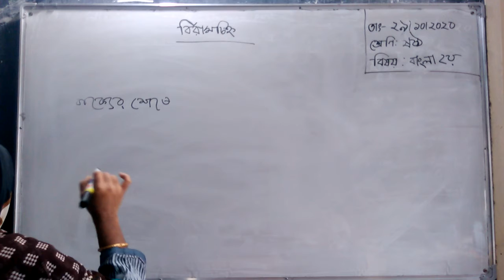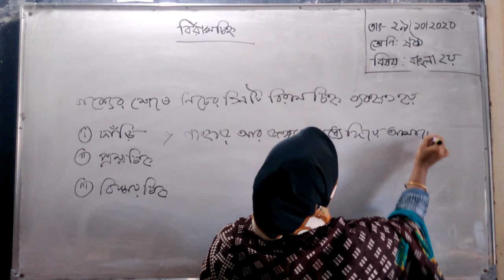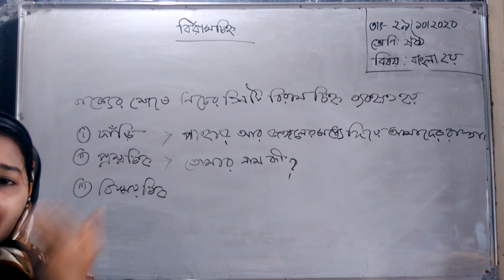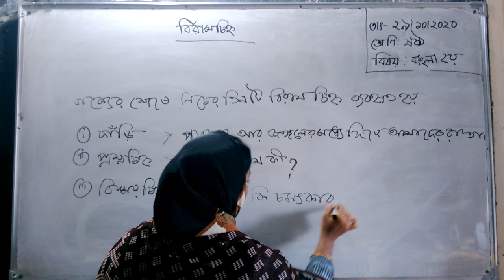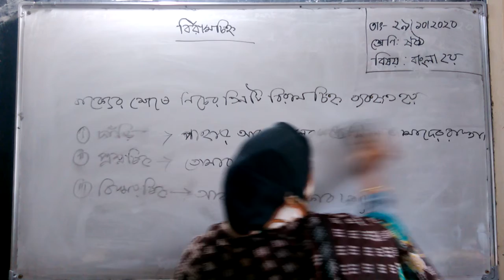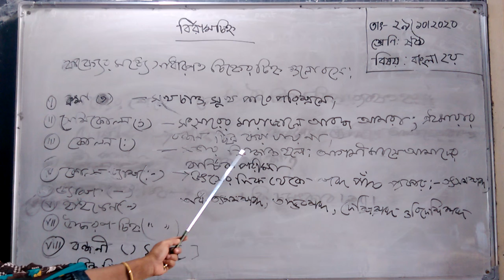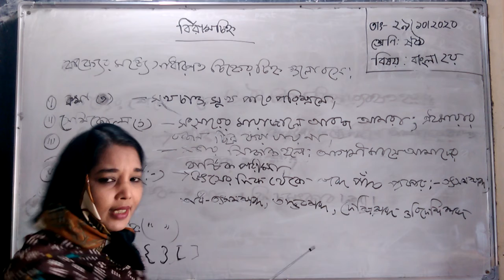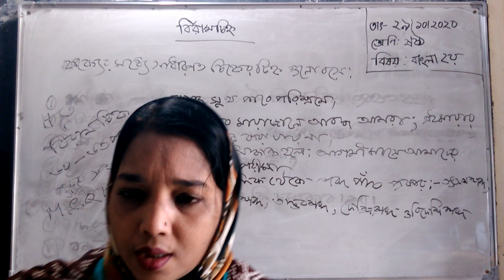Class VI Bangla 2nd, Golnahar Begum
এই পাঠে  শিক্ষার্থীরা বিরামচিহ্ন সম্পর্কে জানতে পারবে।